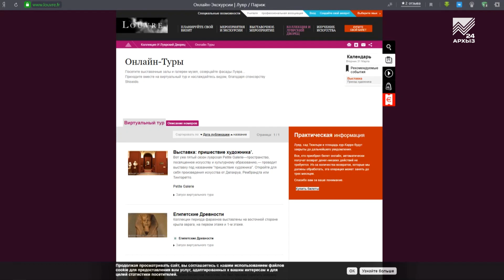Лувр открыт для онлайн-экскурсий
Оставайтесь дома и используйте время с пользой — вот девиз этой недели. Даже в вынужденных каникулах можно найти свои плюсы. На фоне пандемии коронавируса крупнейшие мировые учреждения культуры продолжают свои онлайн-трансляции. Благодаря которым жители самых разных уголков земли смогут посетить уникальные выставки. Герой нашего сюжета — Лувр.